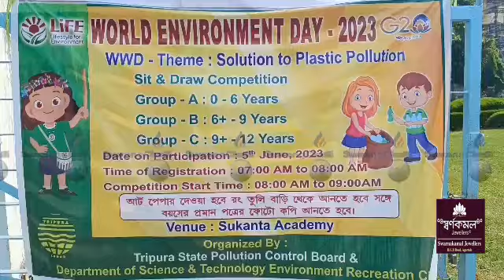Hayung Tongkhor Salno Rwgwi Achukgwi Rikmung Bataimung Songchajakkha Rabindra Bhavano